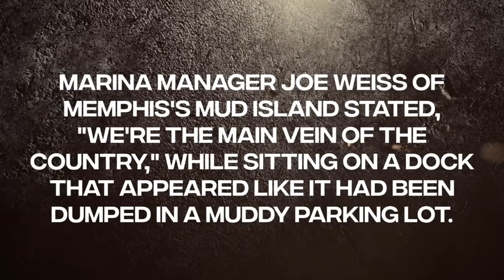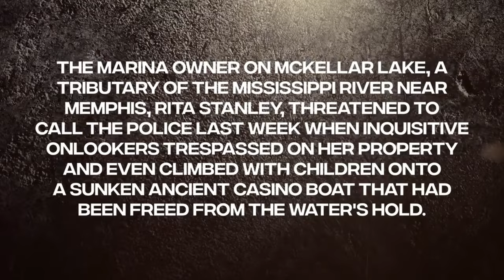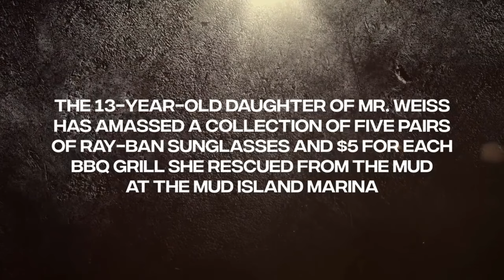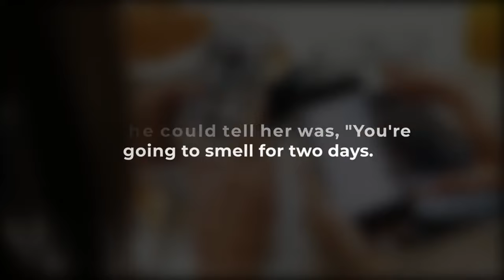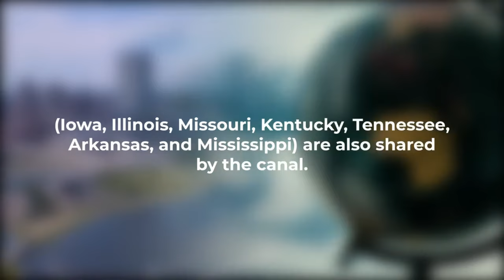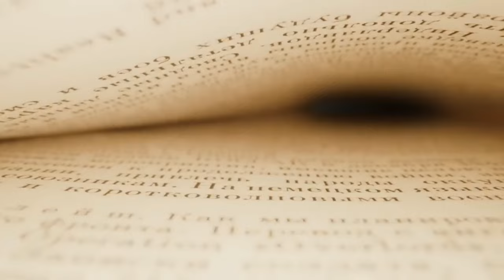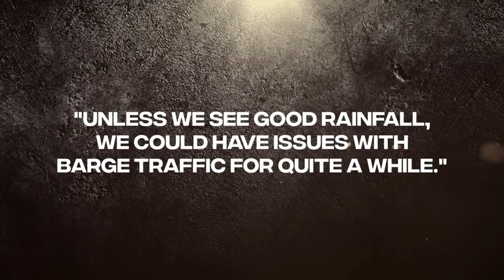TERRIFYING Drought of The Mississippi River Reveals A SHOCKING Secret!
In some locations along the Lower Mississippi (the section of the river that runs south from Cairo, Illinois), the water level is lower than it was more than 30 years ago. One of the busiest and most important streams in the country has been hampered, putting drinking water supplies at risk. And scientists have warned that the necessary heavy rains could be weeks or perhaps months away.

Greenville, Mississippi, a port city of about 28,000 inhabitants in the Delta region, has had its fair share of natural disasters, including hurricanes and tornadoes, according to Mayor Errick D. Simmons. However, "but we haven't seen a historic drought like what we're seeing on the Mississippi." There's good explanation for the river's nickname. The river's main stem travels over 2,350 miles from its source in Minnesota to the Gulf of Mexico, passing through 10 states en route. It drains water from an area equal to 40 percent of the United States.